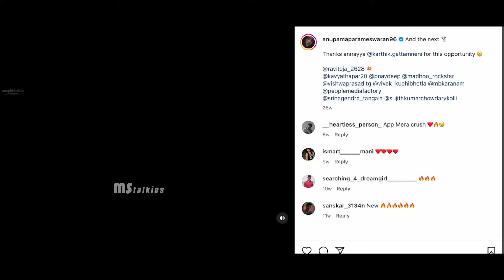POGA A Fun Interview | Anupama Parameswaran | Eagle | MS Talkies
Watch AnupamaParameswaran POGA A Fun Interview Series